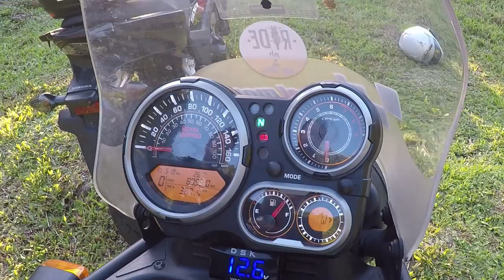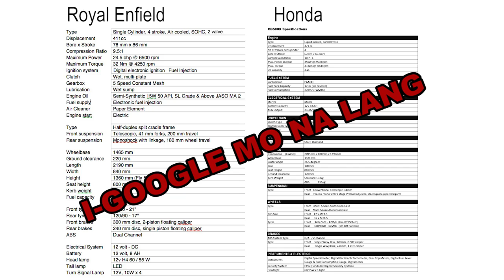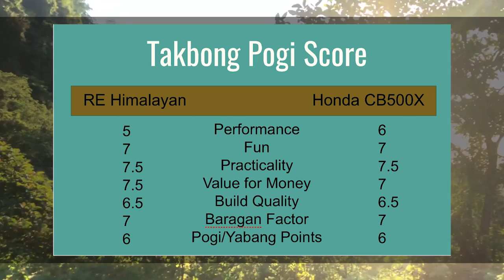Takbong Pogi Motorcycle Review: Honda CB500X vs Royal Enfield Himalayan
Real talk reveiew ng dalawang motor na sakto lang na swak sa expressway. Alin mas swabe, mas ok, mas pogi at shempre mas sulit???

Hindi na namin tinesting ang offroad powers ng dalawang ADV bike na to dahil baka masemplang lang kami. Alam mo naman, takbong pogi lang mga tol